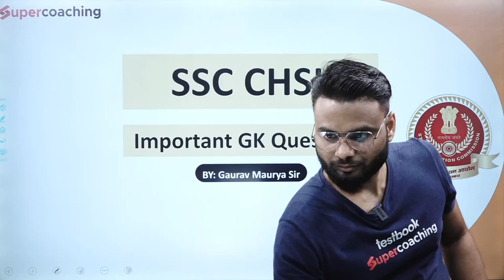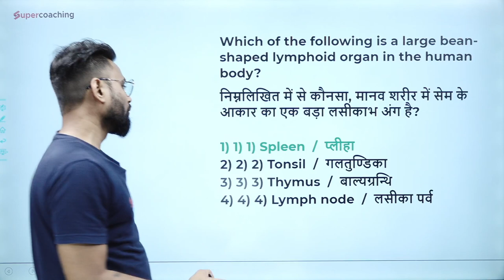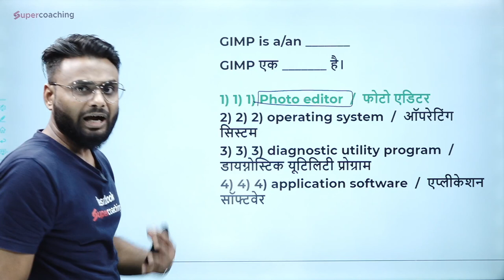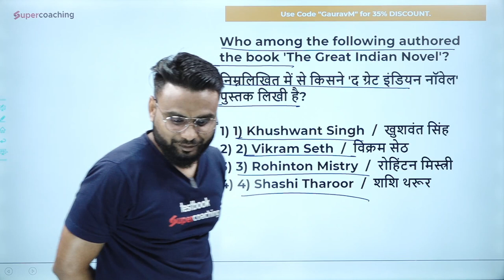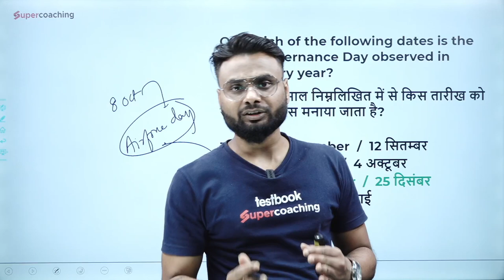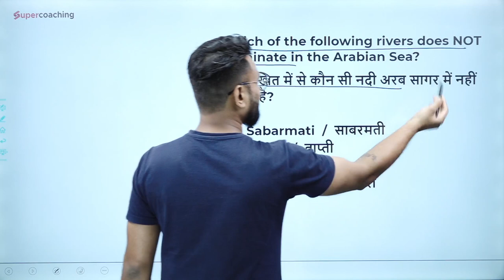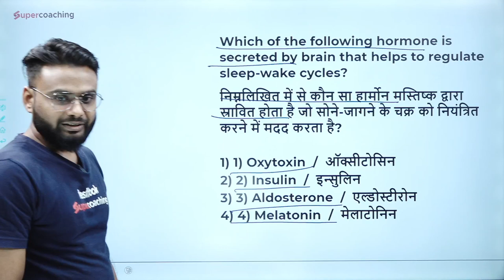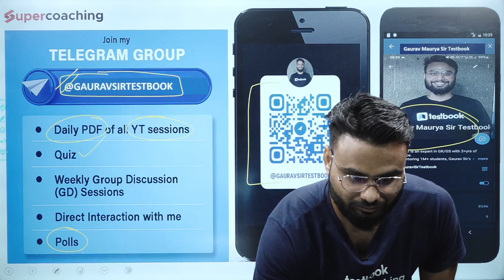SSC CHSL, GD 2022 | GK GS | Top 501 GK GS Questions For SSC CHSL | New Pattern | Day 12 | Gaurav Sir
SSC GK SmartBook
SSC All Title SmartBook

1. 20+ Courses by Super Teachers
2. 1500+ live classes by Experts
3. Dedicated doubt clearing sessions.
4. Take the advantage of real-time interaction with India’s best teachers
5. 200+ study notes for all subjects
6. 3000+ Full Mock Tests